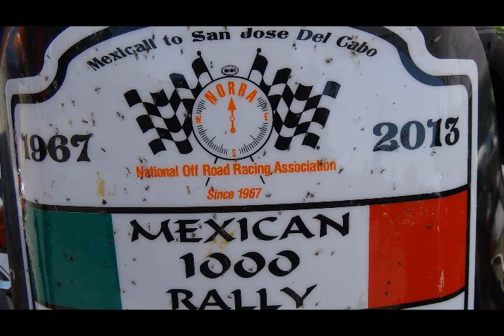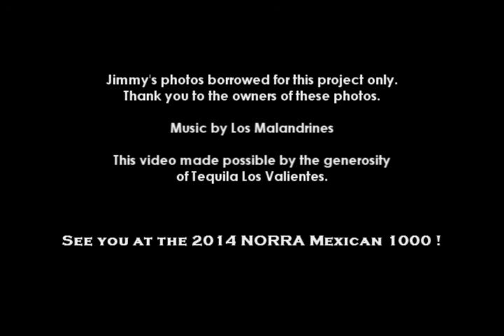NORRA 2013 Mexican Desert Race Off Road Baja Rally Mexicali Jimmy Stocker Tribute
brief video of the day 1 start of the 2013 NORRA Mexican 1000 Rally, just the vintage cars (sorry, no bikes).   Jimmy Stocker tribute at end.. RIP.